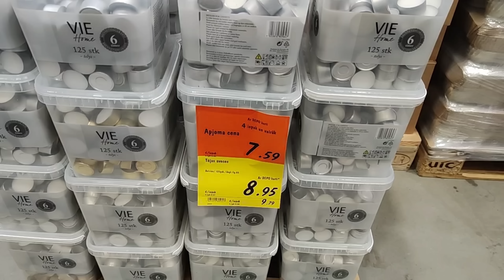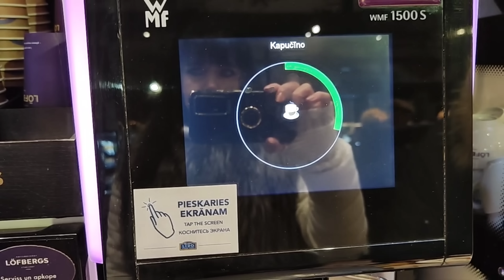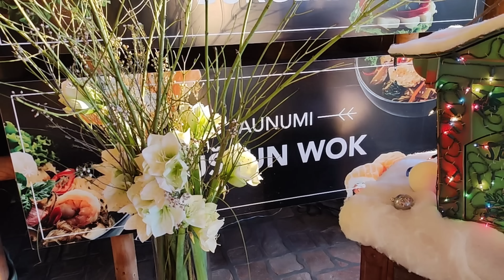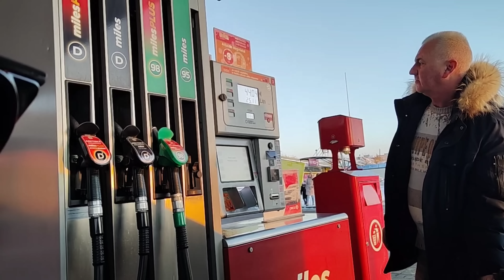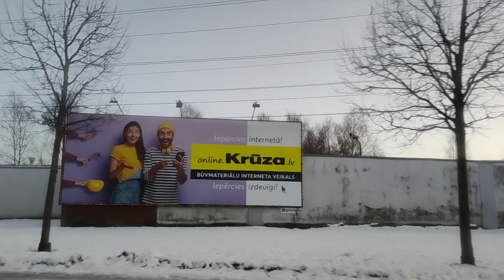Лебеди в Парке 🦢 Лидо 🥗 Базар 🏠 Ruta Vlog 🌹 Латвия Рига